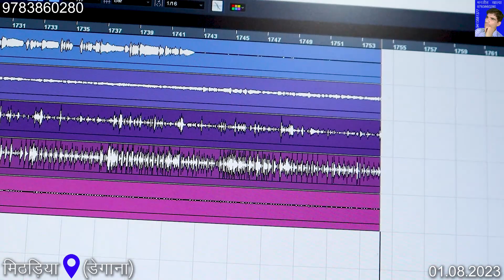श्याम पे भरोसा है तो काहे घबराते हो Khatu Shayam Pe Bharosa Hai अर्पिता सुथार Arpita Suthar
भजन = श्याम पे भरोसा है तो काहे घबराते हो...
गायक कलाकार = अर्पिता सुथार   निवासी - शिवपुरा  ( बेगूं - चित्तोड़गढ  )
हारमोनियम प्लेयर = अर्पिता सुथार   निवासी - शिवपुरा  ( बेगूं - चित्तोड़गढ  )
ढोलक प्लेयर = धर्मा राम भांड  निवासी  -  लंगौड़  ( डेगाना )
मजीरा प्लेयर = पवन भांड  निवासी  -  लंगौड़  ( डेगाना )
शूटिंग स्थल  -  मिठङिया (डेगाना) 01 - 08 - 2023
विडियो रिकोर्डिंग एवं एडिटिंग = मनजीत खाल्या   निवासी - मिठङिया ( डेगाना )
ओडियो रिकोर्डिंग एवं एडिटिंग = मनजीत खाल्या   निवासी - मिठङिया ( डेगाना )

मनजीत खाल्या
मिठङिया  डेगाना
नागौर
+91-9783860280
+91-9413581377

translation for foreigner in English -

Bhajan = Shayam Pe Bharosa Hai To Kahe Ghabrate Ho...
Singer = Arpita Suthar   From - Shivpura ( Begun - Chitorgarh )
Harmonium Player = Arpita Suthar   From - Shivpura ( Begun - Chitorgarh )
Dholak Player =  Dharma ram Bhand  From - Langod ( Degana )
Majeera Player = Pawan Bhand  From - Langod ( Degana )
Shooting Place =  Mithriya (Degana) 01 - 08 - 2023
Video Recording And Editing = Manjeet Khalya   From - Mithriya (Degana)
Audio Recording And Editing = Manjeet Khalya   From - Mithriya (Degana)

Regards -
Manjeet Khalya
Mithariya Degana
Nagaur
India
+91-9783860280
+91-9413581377